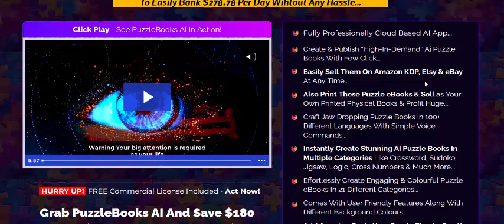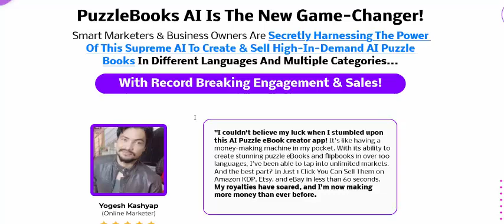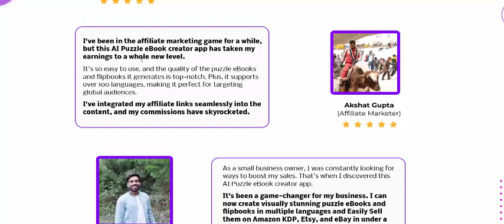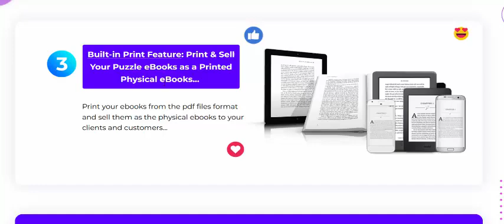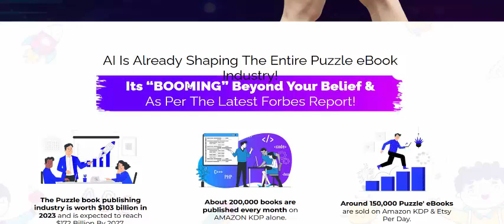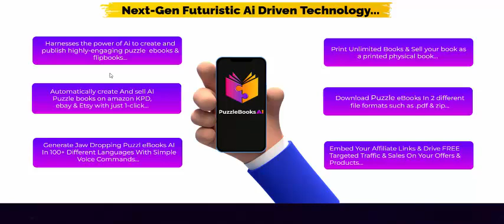PuzzleBooks AI Review- To Easily Bank $278.78 Per Day Wihtout Any Hassle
World’s First App Creates Stunning AI Puzzle eBook & FlipBooks In 100+ Different Languages & Easily Publishes Them On Amazon Kindle, eBay, Etsy And Flippa In Less Than 60 Seconds!

Breakthrough = Create, Publish & Sell Limitless AI Puzzle eBooks & Flipbooks...

** PuzzleBooks AI **

Why use PuzzleBooks AI?

Create & Publish “High-In-Demand” AI Puzzle eBooks With 1-Click...
Generate Eye-dropping AI Puzzle books in so many different categories with 1-Click..
Easily publish them on Amazon KDP, Ebay & Esty For Maximum Profits...

Automatically Sells Them On Amazon KDP, Etsy & eBay
Automatically sell these high-in-demand puzzle ebooks on AMAZON KDP, Etsy & eBay Within Minutes...
This drives free automated sales on complete autopilot.

Built-in Print Feature: Print & Sell Your Puzzle eBooks as a Printed Physical eBooks...
Print your ebooks from the pdf files format and sell them as the physical ebooks to your clients and customers...

Craft Jaw Dropping PuzzleBooks In 100+ Different Languages...
Create jaw-dropping ai puzzles books in 100+ different languages.
Increase your audience reach and profit like never before..

Craft AI Puzzle eBooks In Multiple Categories Like Crossword, Sudoko, Jigsaw, Logic, Mazes & More...
Create AI Puzzle Books In Multiple Categories Such As Crossword Puzzles, Sudoku, Word Searches, Jigsaw Puzzles, Logic Puzzles, Mazes, Cross Numbers, Picture Puzzles, So Much More…

Activate Built-in POD (Print-On-Demand) Agency For Maximum Profits And Sales...
And here is more...
Now, Instantly Create & print your puzzle ebooks and sell them for maximum profits..

Add Amazing AI Effects In Your Puzzle ebooks & 10X Your Reader's Attention
Create & Add Engaging AI Effects to your ebooks & flipbooks and 10x your audience attention & engagement...
This drives easy sales for you...

User Friendly Dashboard Along With 700+ Different BG eBook Colors..
You can create ebooks with 700+ different BG Colors options and make your ebooks look more attractive and enagaging...
This is life saver...

Add Amazing Fonts To Your Ebooks & 10X Your Readers Attention...
This features lets your add stunning Fonts to your ebooks such as adding ai gradients, colours and so much more...
This is where the real magic happens and it stand out of the crowd...

Download eBooks In Different File Formats Such as .pdf, Zip etc…
Download ebooks in 2 different files formats such as .pdf & Zip…
Download in your desired file formats with 1-click...

Built-In DFY eBook Covers Templates & Best Selling Mockups And Covers...
Get your hands with many DFY cover templates and best selling mockups. This makes your ebooks look more attractive for better engagements...

1-Click Automatic Social Media Share...
Share your puzzle ebooks to all your social media accounts with just 1-Click...
This drives free traffic as well.

Convert Puzzle eBooks Into FlipBooks Instantly...
Convert AI Puzzle Ebooks Into FlipBooks Instantly within minutes...

Comes With Commercial License
Sell unlimited ai generated puzzle ebooks with no restrictions at all...
You're backed with out commercial license.

Built-in Audience To Sell Your Creations In No-Time…
Now, sell anything you want to our built-in audience...
This is the real deal breaker.

** PuzzleBooks AI **